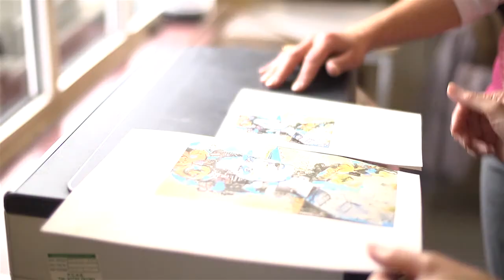City College Peterborough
An introduction to City College Peterborough.